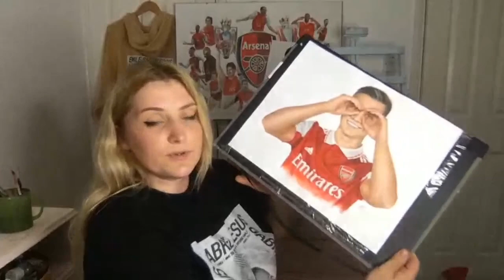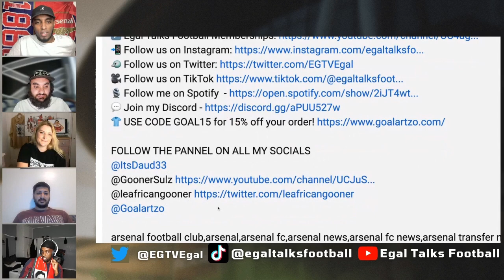BIG DEBATE WHATS UR THOUGHTS ON ARSENAL'S EDU GASPAR?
WHATS UR THOUGHT'S ON ARSENAL'S EDU GASPAR? | ARSENAL NEW TODAY | PANEL SHOW CLIP